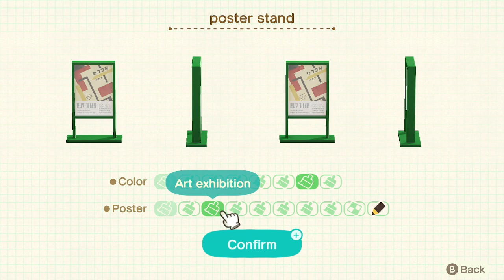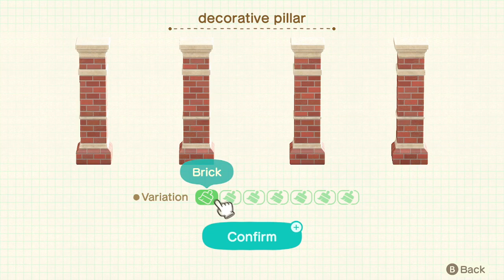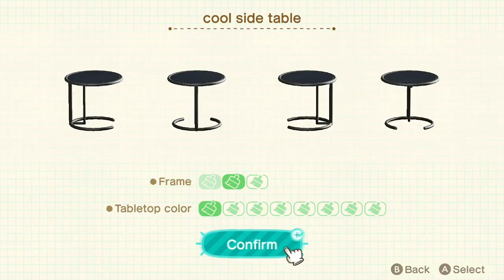Lost plays Happy Home Paradise #38: Cheering For Cherries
We give the only fans girl herself a runway deserving of her redness.